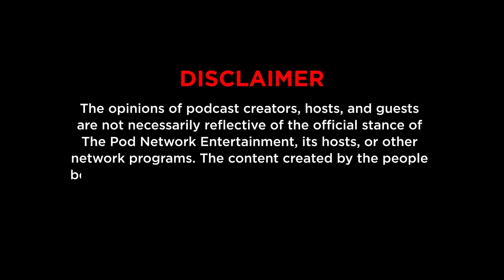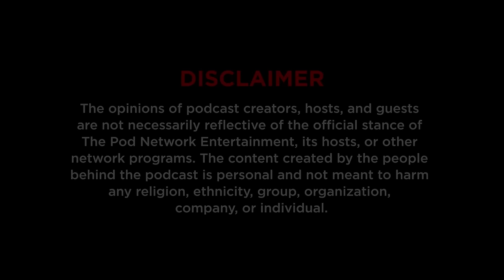Bago Matulog with Red Ollero - Baus Rufo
Getting Older with Baus Rufo

Baus Rufo guests and completes a triangle of 30-something comedians with an innate need to be validated. We trace it back to our childhood traumas as we talk about getting old.

Listen to Bago Matulog on Spotify of wherever you get your podcasts